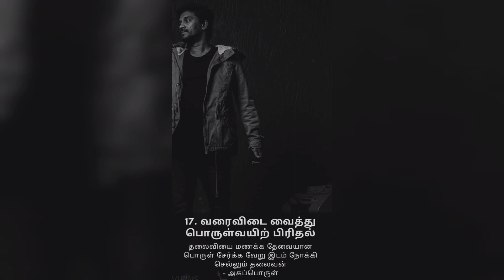காதல் வந்த பிறகு காதலர்களுக்குள் நடக்கும் நிகழ்வுகள்| தொல்காப்பியர் பட்டியலிட்ட 17 நிகழ்வுகள் இதோ